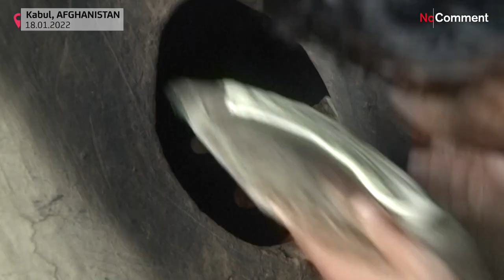بدون تعليق: أفغان يصطفون في طوابير وسط البرد في كابول للحصول على رغيف خبز